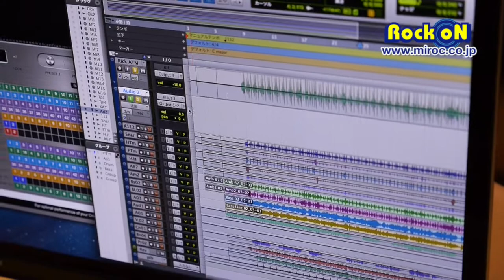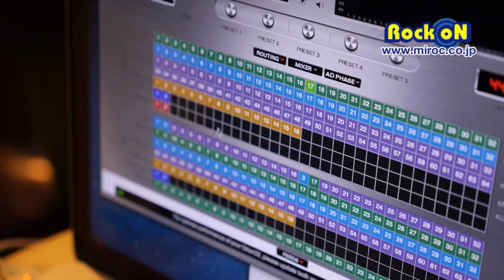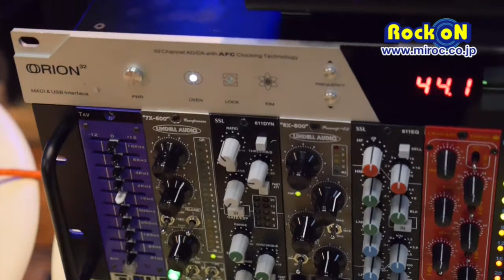Antelope Audio Orion32 by Rock oN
Rock oN Grow oN